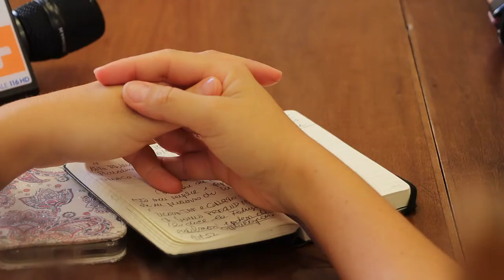La SSD Città di Teramo giocherà in Promozione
Punto stampa questa mattina in Comune a Teramo col Sindaco Gianguido D’Alberto e la Commissione presieduta dall’avvocato Gianni Gebbia e dall’altro legale Antonio Paoluzzi per confermare che la SSD Città di Teramo giocherà il campionato di Promozione. Il primo cittadino ha ripercorso le tappe della vicenda e ha parlato anche della questione relativa allo stadio “Bonolis”